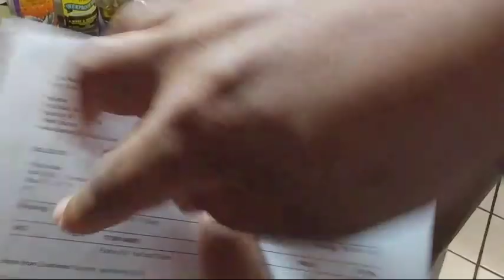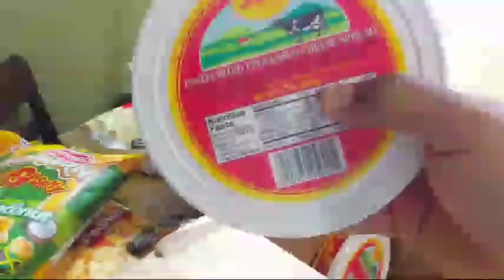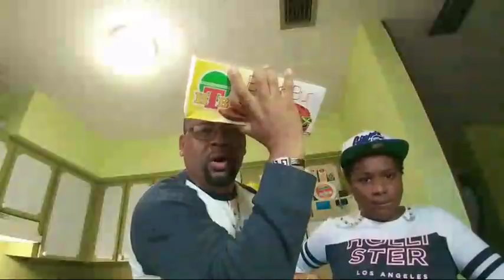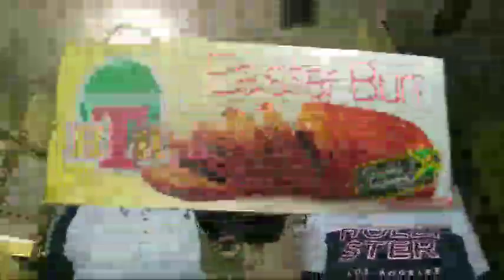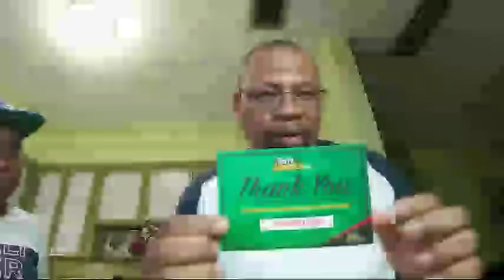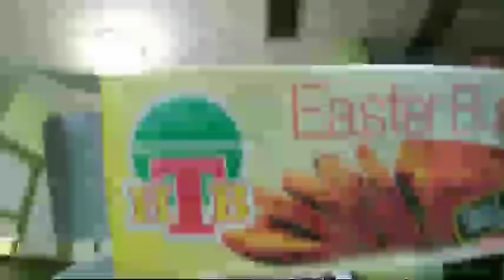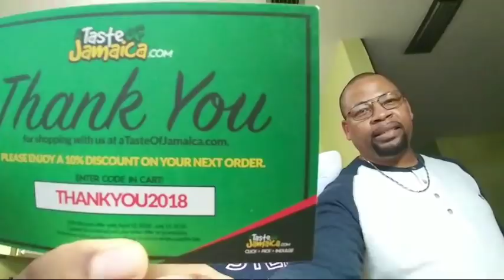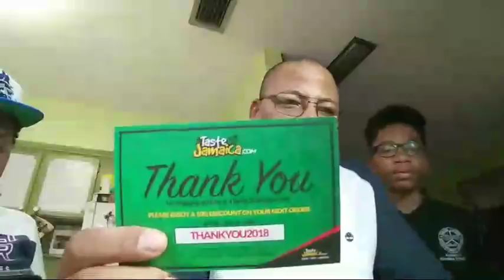HTB Easter Bun & Tastee Cheese Unboxing & Give Away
Our online order of HTB Bun an Tastee Cheese has just arrived and we want to share the excitement with all our viewers! Join us as we open the box and start the eating! to order you own HTB Bun and Tastee Cheese BUNDLES asap.